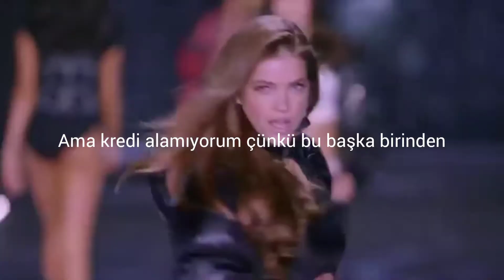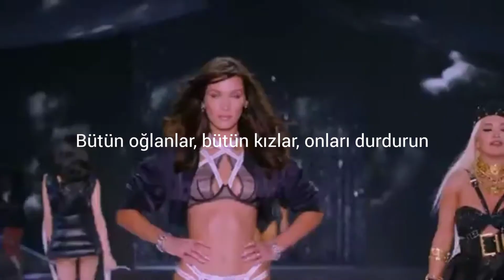Meghan Trainor // Genetics ( Türkçe Çeviri )